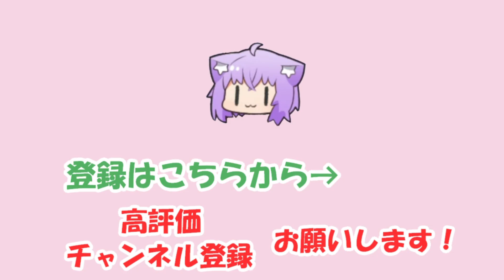【猫又おかゆ】下ネタ失言をしない理由をリスナーから指摘されるおかゆ【ホロライブ切り抜き】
2023/09/17の配信「【 ゲリラ昼活】ゆっくりしたいんだよ&☕【猫又おかゆ/ホロライブ】」からの切り抜きです。